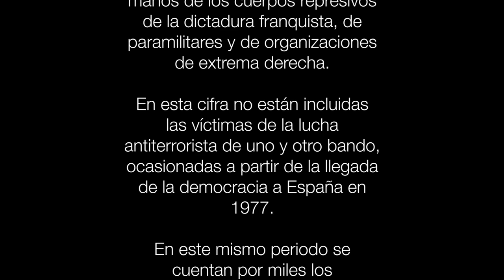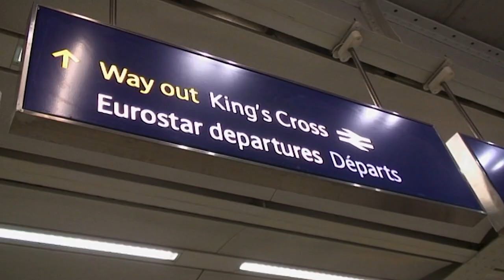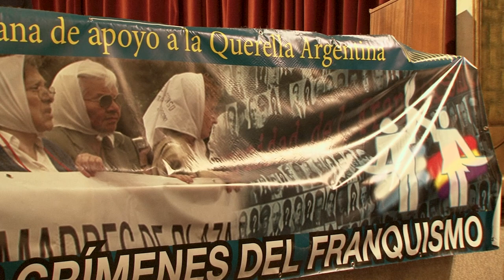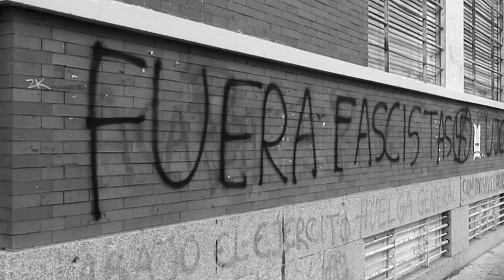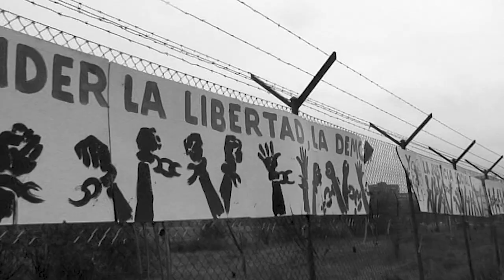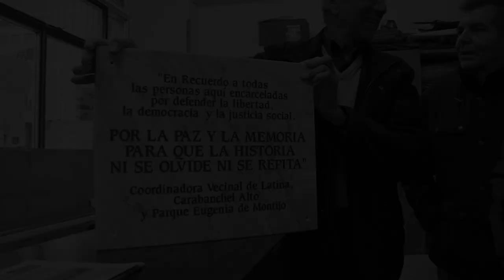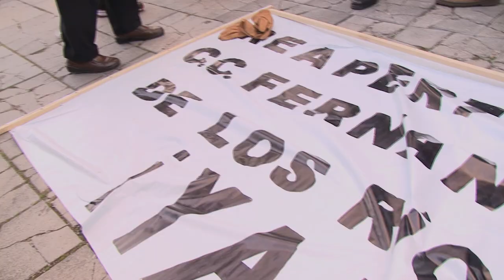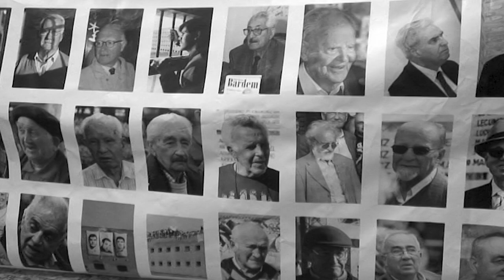Punto FInal: Madrid Primera Parte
*** ENGLISH DESCRIPTION FOLLOWS THE SPANISH ONE ***

1.- Introducción. La Querella Argentina contra los crímenes del franquismo.
Carlos Slepoy, Chato Galante.

2.- La Comuna: Asociación de Represaliados del Franquismo.
Luis Ronceros y Chato Galante.

3.- La muerte de Enrique Ruano.
Lola González y Margot Ruano.

4.- Cárceles de mujeres.
Pilar Arias, Lidia Falcón y Lola Ferreira.

5.- El movimiento ciudadano.
Julián Rebollo.

"Punto Final" es una iniciativa de Heliópolis Producciones y Reel News, que tiene por objetivo recuperar para la memoria histórica la lucha política llevada a cabo contra la dictadura franquista durante la transición a la democracia en el conjunto del Estado español, entre los años 1969 y 1982. El proyecto ha recabado, entre los años 2012-18, testimonios de lucha en torno a los movimientos sindicales, estudiantiles y vecinales con especial énfasis en las historias de vida de aquellos que sufrieron persecución, cárcel, exilio, torturas o muertes durante esta etapa de la historia.

El proyecto queda dividido en cinco viajes que cubren casi la totalidad de la geografía del Estado. Hasta el momento se ha completado la edición de los dos primeros, dedicados a: a) Madrid, y b) País Vasco. Los tres restantes, rodados en: c) Noroeste: Galicia, Asturias y Cantabria, d) Levante: Cataluña, Aragón y País Valenciá; y e) Sur: Andalucía y Castilla La Mancha, se encuentran en fase de posproducción

Nuestro empeño está dirigido a completar esta serie de cinco viajes, recopilatorios de testimonios de personas, familiares y compañeros de todos aquellos que con sus vidas, años de cárcel y sufrimientos hicieron posible la conquista de las libertades para el conjunto del país. Sus palabras son del todo necesarias para (re)escribir la historia reciente de nuestros pueblos, contribuir a la educación y cultura democráticas y mostrar a las nuevas generaciones unos hechos que han sido desafortunadamente tergiversados y silenciados.

1.- Introduction. "The Argentinian Complaint" against Francoism crimes.

2.- "The Commune": Asociation for Victims of Francoism Reprisal.
Luis Ronceros and Chato Galante.

3.- The Death of Enrique Ruano.
Lola González and Margot Ruano.

4.- Prisons of Women.
Pilar Arias, Lidia Falcón and Lola Ferreira.

5.- The Community Movement
Julián Rebollo.

"Due Obedience" is an initiative of Heliópolis Producciones and Reel News, with the objective of documenting the political struggle carried out against the Franco dictatorship during the period of the transition to democracy, in the years 1969 to 1982. This project is based on recordings of testimonies of resistance and repression of those who belonged to trade unions, student and community movements, with special emphasis on those who suffered persecution, prison, exile, torture or death during this period.

This project has been divided into five trips, which cover most of the geographical areas of Spain.  So far, we have completed the edition of the first two chapters dedicated to the areas of a) Madrid, and b) The Basque Country. The remaining three chapters, filmed in: c) Northwest: Galicia, Asturias and Cantabria d) Catalunya, Aragon and País Valenciá; e) Andalusia and Castilla-La Mancha, are in postproduction phase.

Our commitment is to complete this series of five chapters, as a compilation of the testimonies of people, relatives, friends ... of those who made possible democracy in Spain. Their words are absolutely necessary to re-write the recent history of our country, help to contribute to a democratic education and values, and to show the new generations historical facts which have regretfully been misrepresented and silenced.